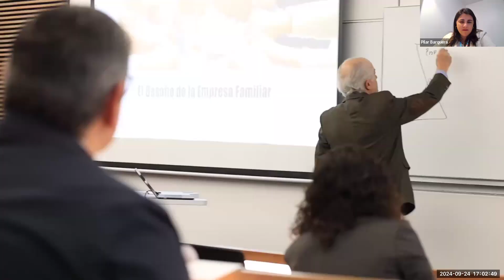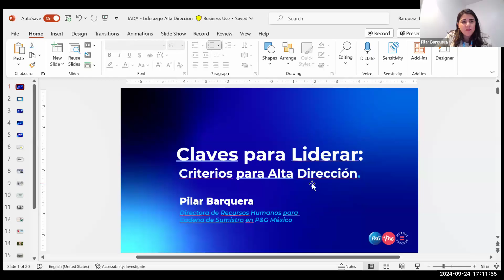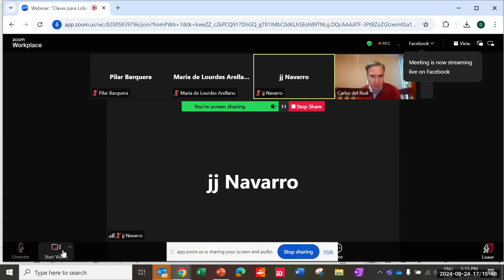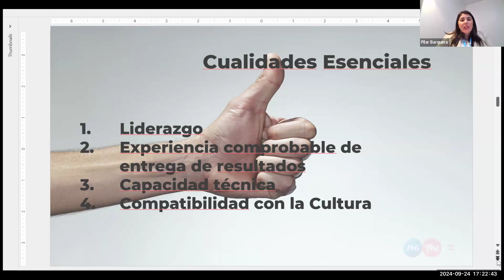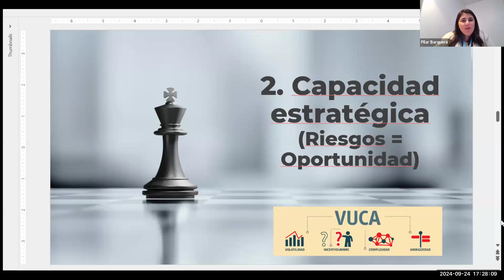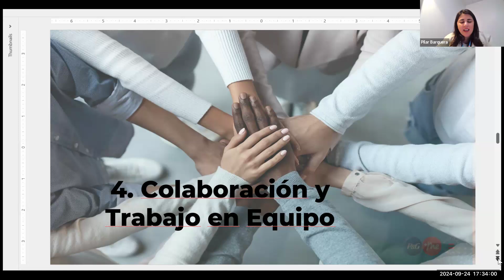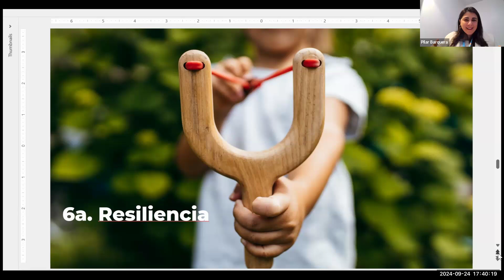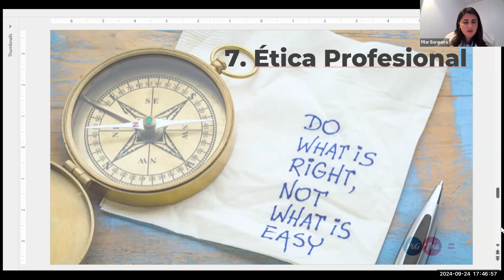Webinar: Claves para liderar criterios que buscan las empresas en candidatos para la Al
Con Pilar Barquera. Directora GTM HR - P&G Mexico